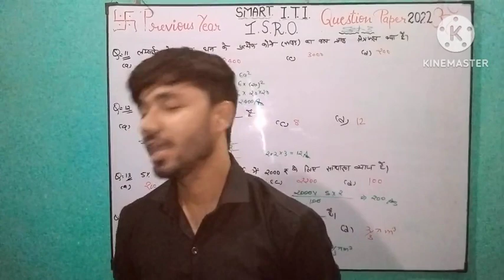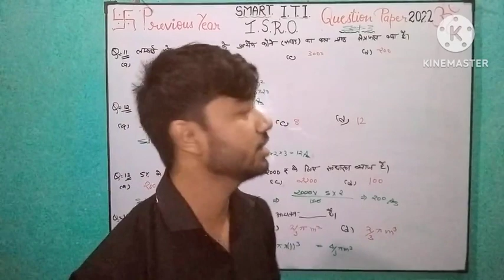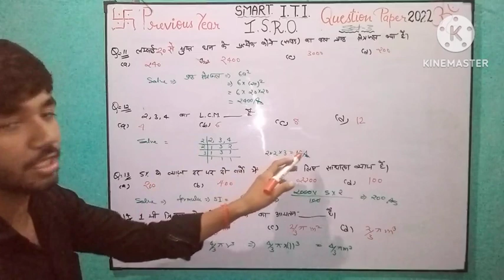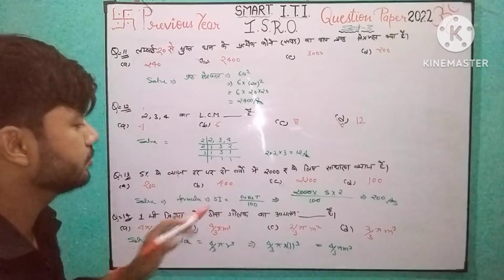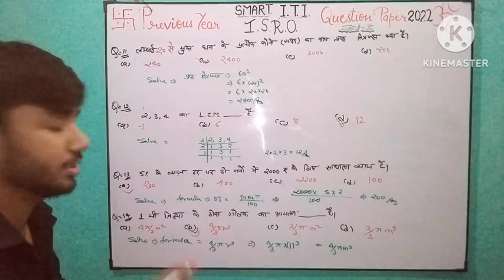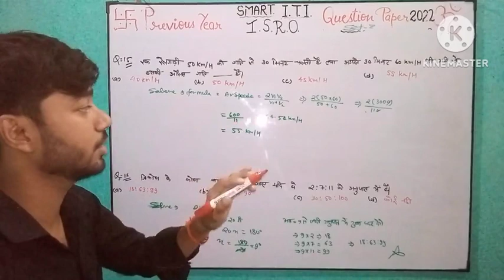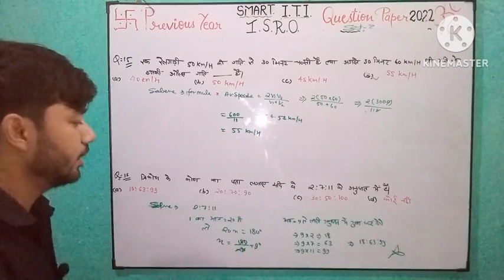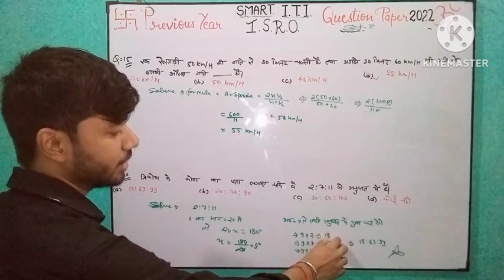ISRO previous year Question|Numerical question for all technical Exam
इस वीडियो में इसरो एग्जाम में आए हुए प्रीवियस ईयर क्वेश्चन पेपर को कराया गया है अगर आप भी ISRO DRDO NPCIL SAIL RAILWAY TECHNICIAN आदि टेक्निकल एग्जाम की तैयारी आप लोग कर सकते हैं।

your questions :-

isro sdsc previous year question papers fitter
isro question paper with sol